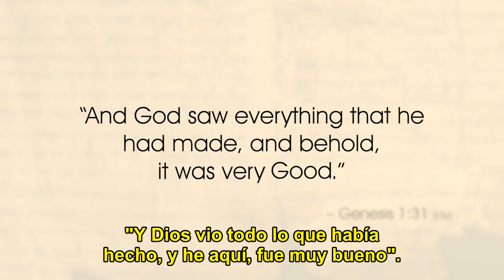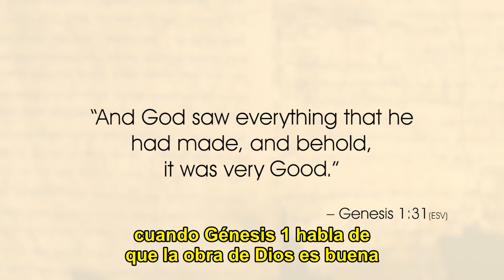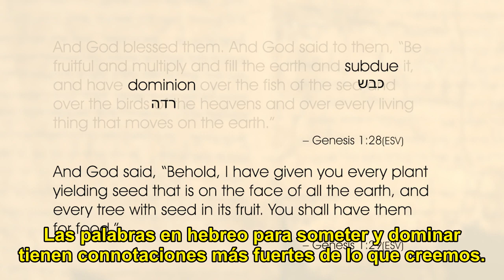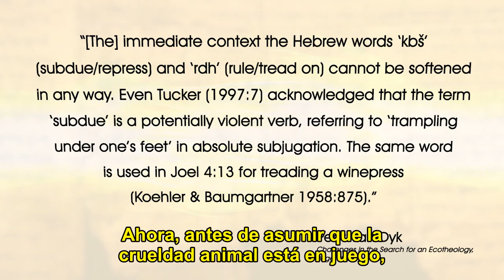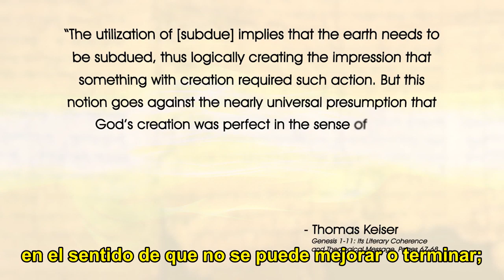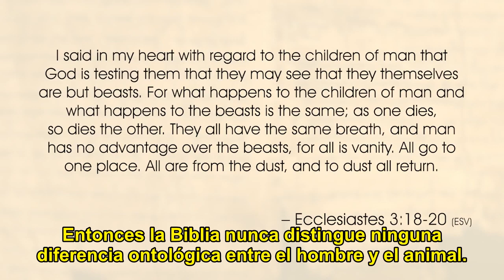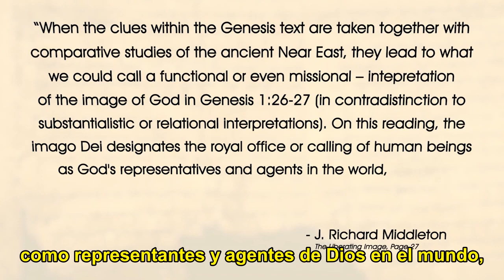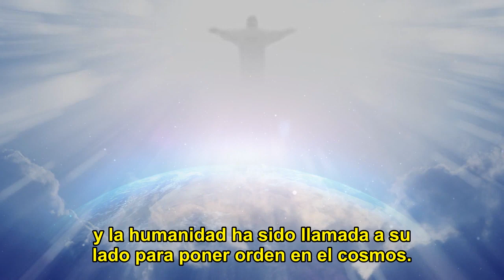Génesis 1b "Y fue Bueno" - ¿Era la tierra un paraíso en Genesis 1?